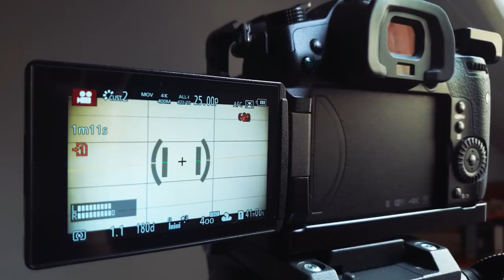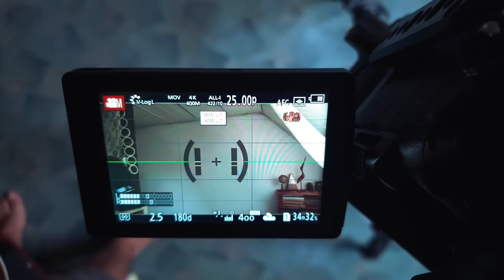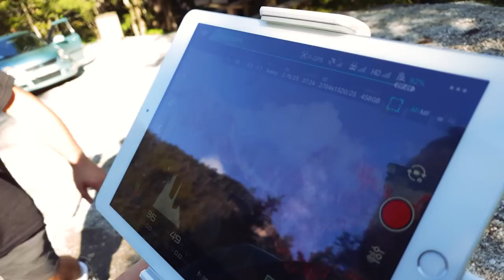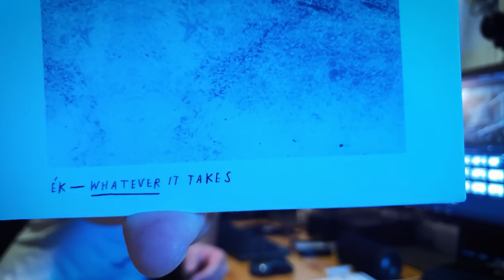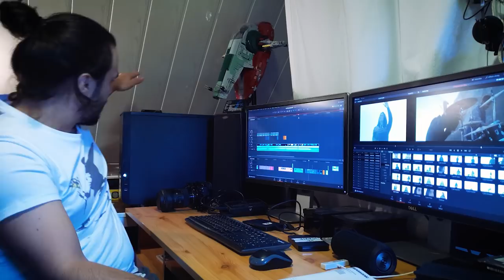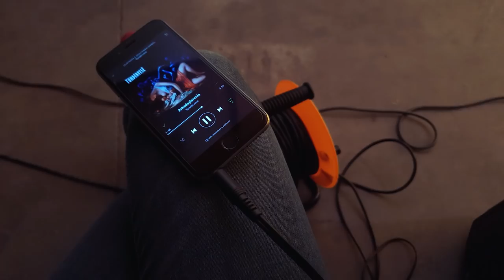CINEAST VLOG Ep.02: ék - Mountains II projekt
A Cineast filmkészítő csapata Szlovéniában forgatott videóklipet az ÉK zenekar Mountains II című számahoz. A 20 perces videónapló végigkísér az előkészületektől, a 2 napos forgatáson át az utómunkáig.

Készítette: Szombath Máté és Tóth Glória Jáde
A VLOG epizódok Samsung Galaxy S9+ mobiltelefonnal, a FilmicPro alkalmazással rögzülnek.

Főcím zene: Trillion - Worktoy (Dreaming Black, 2016; Pongo Pongo Collective)
További zenék: Bull Ball - Gratitude (Gratitude single 2018), Ék - Mountains II (Whatever it Takes, 2017),  Pink Floyd - Learn to Fly (A Momentary Lapse of Reason, 1987, EMI / Columbia), Truckfighters - Desert Cruiser (Gravity X, 2005, Fuzzorama Records), Earth, Wind & Fire - September (September single, 1978, Columbia), Tündérvese - Altató (Tündérvese, 2015)